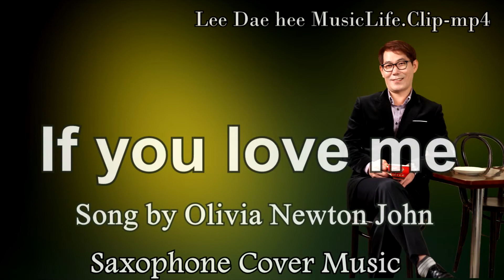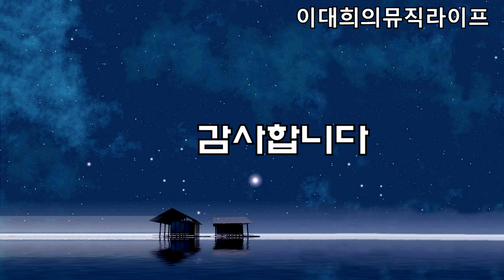If you love me(Olivia Newton John).2021. October 26. Guerrilla Clip. Tuesday.